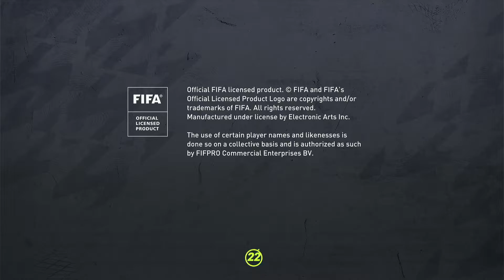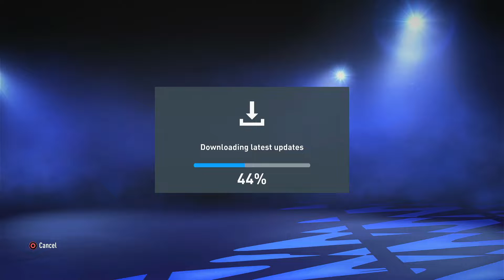FIFA 22™ Ultimate Team meh🤷 (with commentary)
"That is my least vulnerable spot."